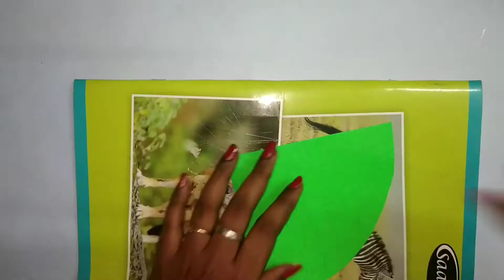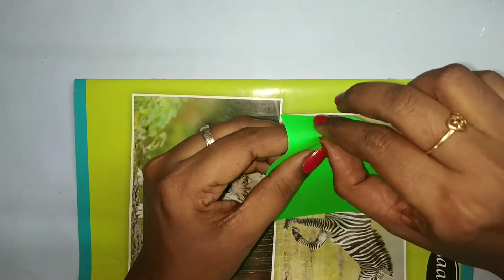DIY Paper Christmas Tree - Christmas Decoration ideas - 5 Minutes craft - Christmas Tree with light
Hi friends,
Welcome to "BD Craft House". Today's video about how to make Christmas Tree from White Paper for Christmas Decoration

Christmas ornaments, paper ornaments, paper ball, Christmas paper ball, Christmas tree paper ornaments,

НовогодниеИгрушки новыйгод

АНГЕЛ из Фома ЛЕГКО и БЫСТРО 😇 НОВОГОДНИЕ ИГРУШКИ Своими Руками 😇
Paper Crafts 2020
DIY Christmas tree decorations
Christmas tree decorations
Christmas ornaments craft ideas
Christmas tree ornaments diy
Christmas tree ornaments tutorial
Christmas decorations ideas
Christmas decorations recycled materials
Christmas decorations ideas 2020
Christmas decoration using paper
Paper Star diy
Paper Snowflake diy
Paper Angel diy
Glitter foam Ornament diy
Styrofoam Balls Snowman diy
Christmas crafts out of paper
Christmas 2020
How to make Christmas ornaments out of paper